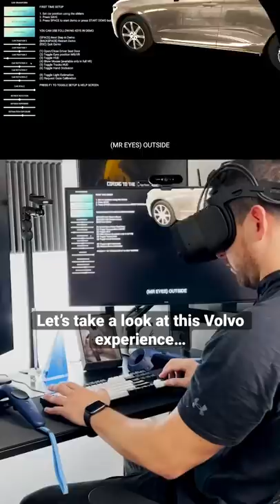Varjo VR-3 Realistic Car Experience With Volvo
The future will incorporate realistic VR experiences such as this and allow us to shop without even having to go be physically in different places, it will allow us to experience the physical world in virtual reality but with a realism that our eye won’t be able to detect if different from reality.

📌 This experience shows you how Volvo is using the incredible power of Varjo to provide consumers with a realistic look of their cars. This is not only innovative but also closer to what we will experience as consumers in years to come.

I didn't mention pricing because it felt out of touch, however you can find pricing information at: